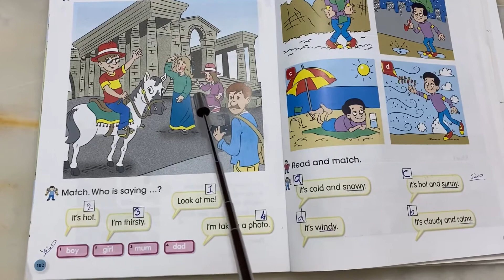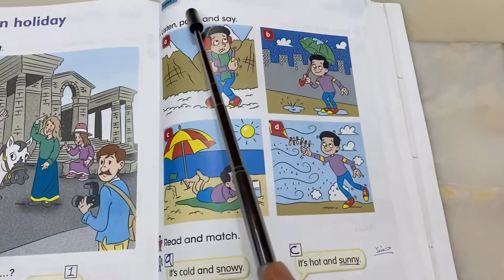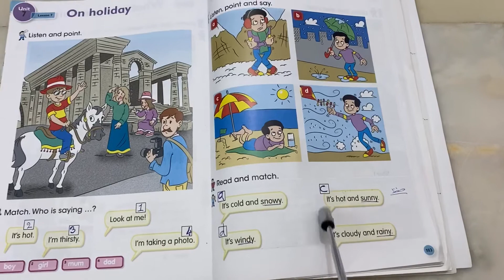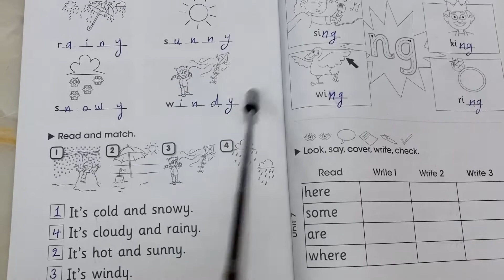Class3// Unit7/lesson 7